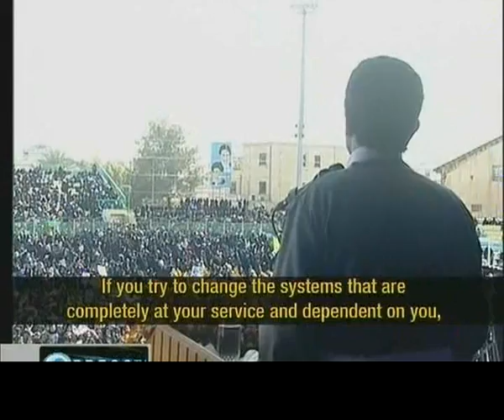NWW World-News 16.02.2011 AHMADINEJAD SPEECH IRAN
0:48